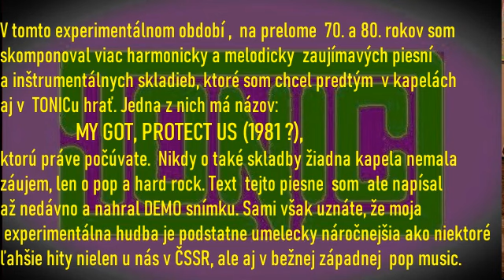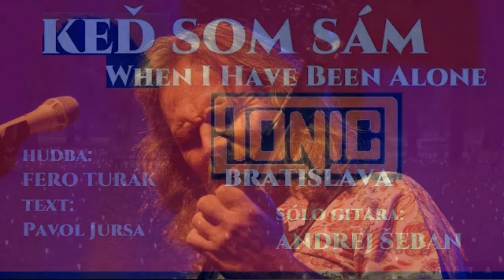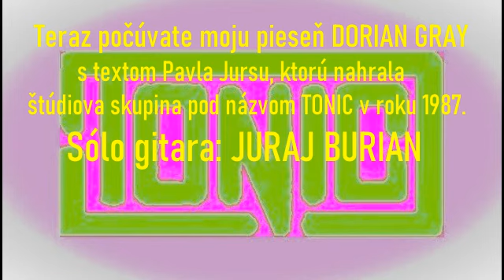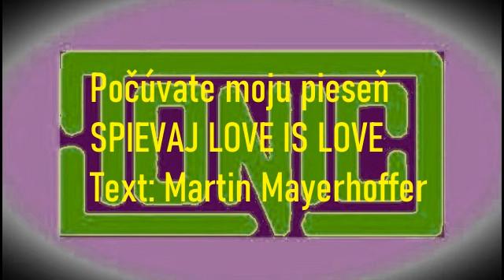FERO TURAK MUSIC CREATION_JURAJ BURIAN a ANDREJ ŠEBAN & TONIC_historical video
Subject – script – camera – direction – moderation: FERO TURAK

Sound recording & filmed by FERO TURAK STUDIO